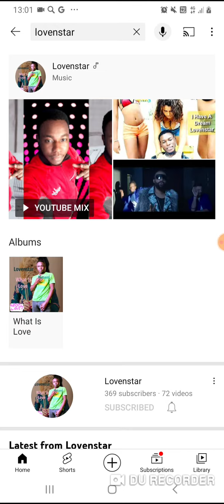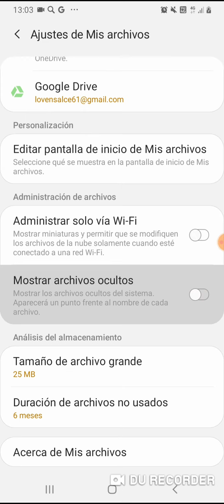How To Recovery video Fotos Deleted on your phone